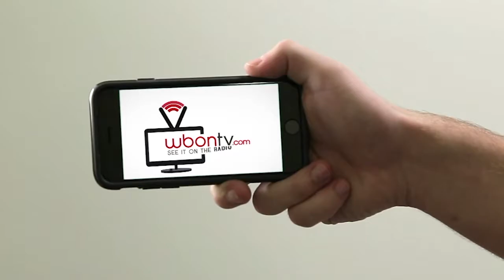This Week in History: Grounbreaking Civil Rights Marches